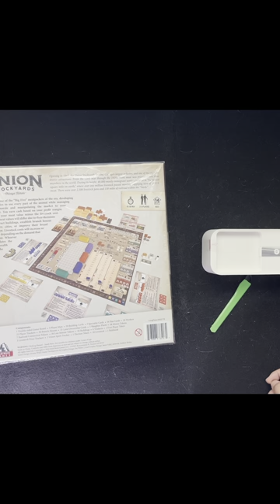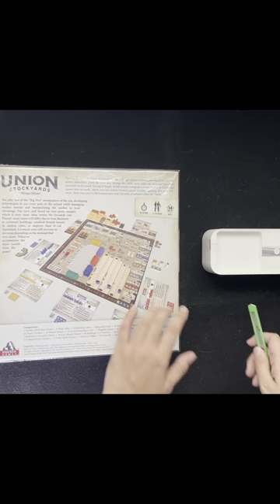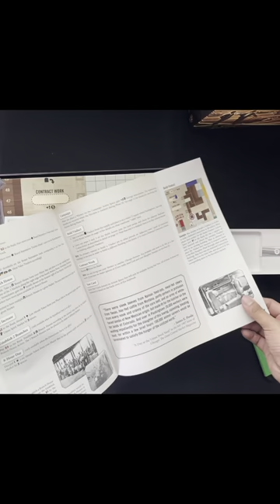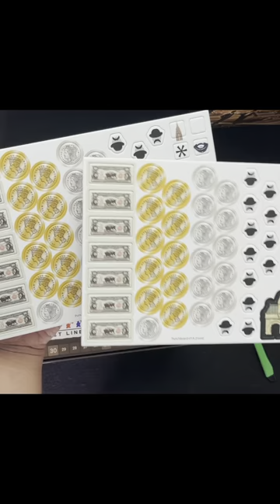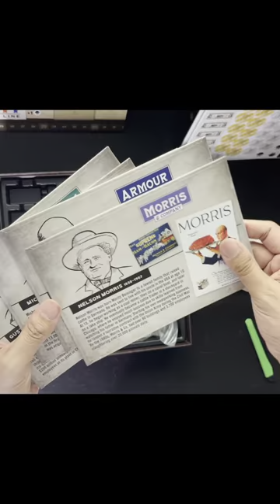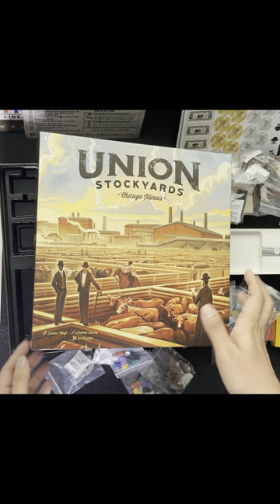Union Stockyards - UNBOXING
Unboxing Union Stockyards from Solid Rock Games.

Everything boardgames!